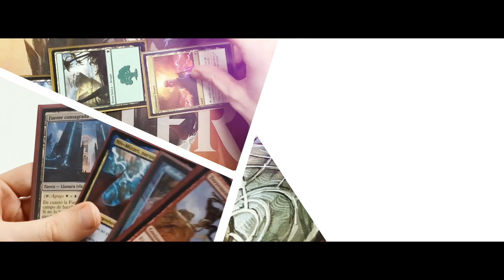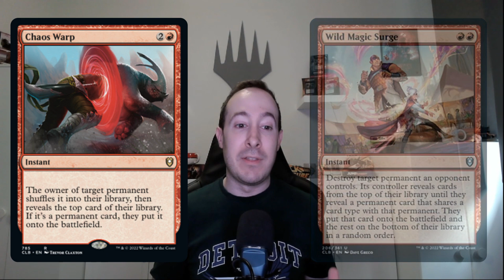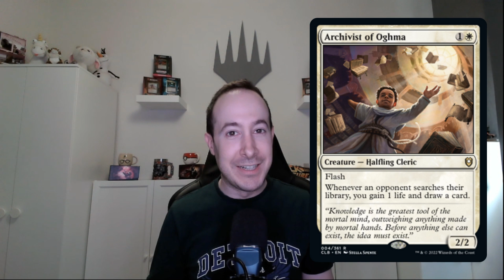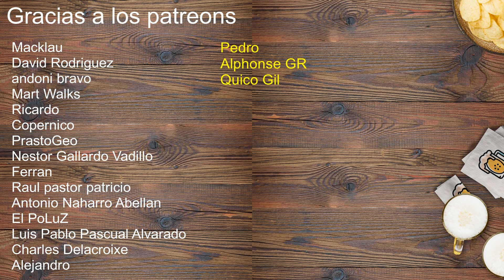TOP 10 CARTAS PARA COMMANDER de Commander Legends: Battle for Baldur's Gate | Drinks of Alara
UNA EDICIÓN SÓLO DE COMMANDER NO PODRÍA NO TRAER BOMBAS